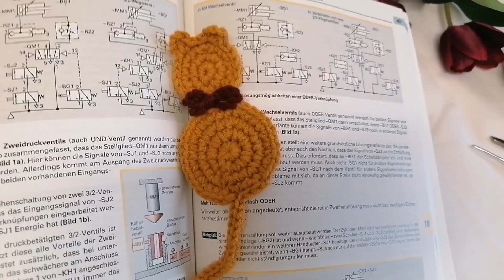Crochet cat facing backward bookmark / Crochet cat keychain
In this video, I am going to show you how to crochet cat applique pettren. Quick & Easy tutorial to make a crochet cat bookmark as gift. These cats are so easy to make, you can use them to make keychains, bag charms, souvenir, party favors, wall hanging, black Halloween cat, or your personal collection.

Crochet cat facing backwards
Crochet keychain ideas

This project can be made with any size yarn on any size crochet hook.

learn how to crochet amigurumi for beginners. Crochet Animal applique

Materials: any yarn of your choice

I am using Cotton milk yarn Hook size 2.5mm.

( crochet tutorials )